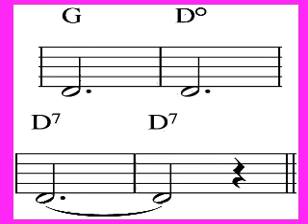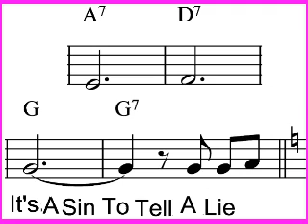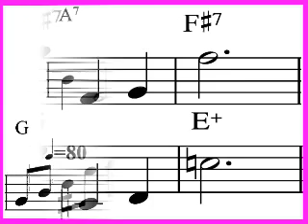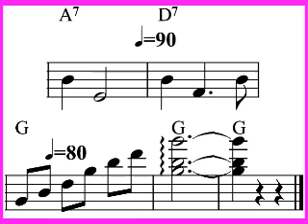４分の３ Medley４（LetMeCall,It'sASin,Kisスライドショー